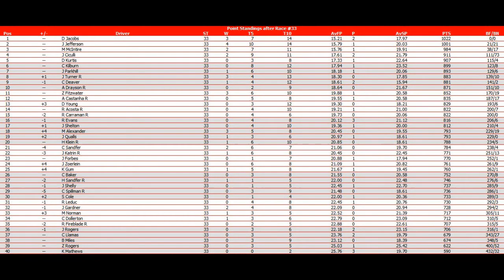//NNSCRA// Marvel Studios Cup Series | S7 | Race 33 | Richmond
With 32 races in the books and 4 races left in the season, we head to Richmond International Raceway for Chevy Revolution 400. Who will win? Watch and find out!